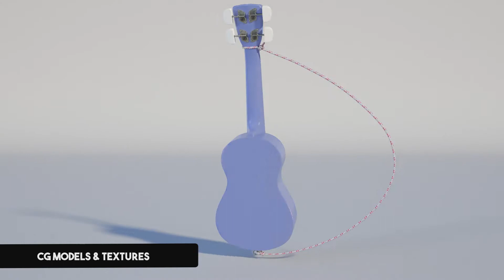DYLAN COOPER 2020 SHOWREEL